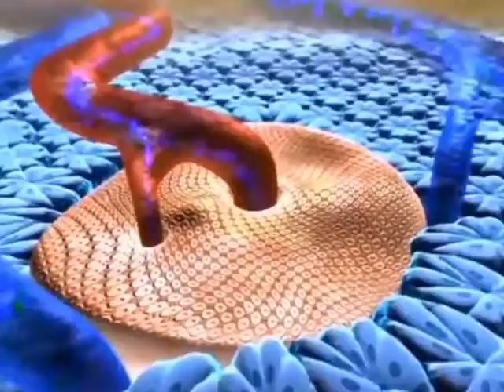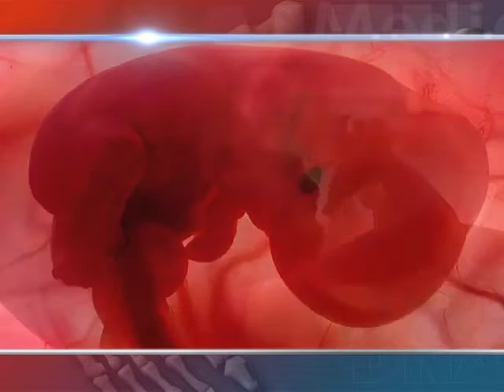12/07/16 Cuida tu salud - Centro de Cirugía Especial de México, IAP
Yazmin Alessandriní conversó con Dr. Salvador Mercado del Centro de Cirugía Especial de México, IAP, institución de asistencia privada fundada con la finalidad de otorgar cirugía gratuita para mejorar la calidad de vida de niños en condición de pobreza extrema, con malformaciones o deformidades graves con posibilidades de ser corregidas por medio de Cirugía Especial.